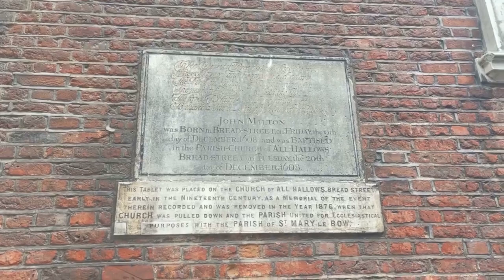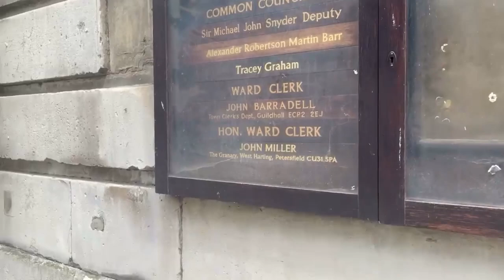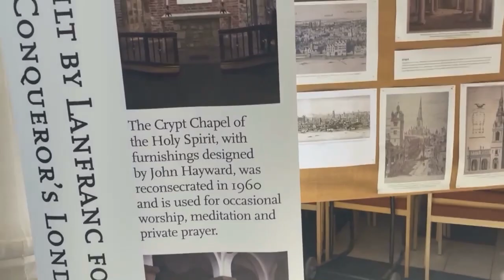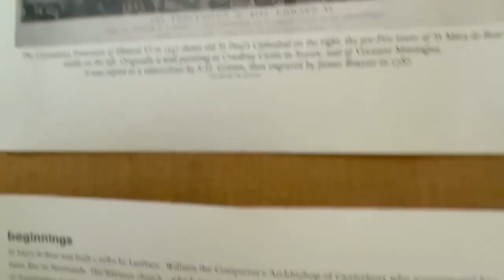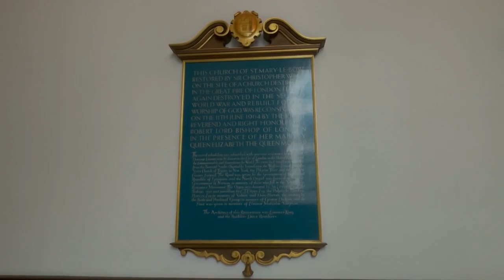chateau Dreams 6- Walled Garden Renovation, Trip 2 City of London & Man Friday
Welcome to our Chateau Dreams channel. This is our family vlog about life here in the deep south of France with all our animals and some lovely volonteers. We moved here from Wales during covid lockdown to a partly renovated Chateau in the Landes region. We love it here. Our vlogs cover the renovation of our Chateau and its park, life here in France, some French culture and activities and some sightseeing in our region of acquitaine. You'll meet a lot of friendly faces and I'll take around a bit into our life in general. The Castle is a private family home and is not a part of our work lives. There is a lot to do! The Chateau has c.53 rooms and some parts have not been touched since at least the 19th century. We have large cellars and a number of blocked in rooms under the Chateau that we haven't opened up yet. We started videoing the vlogs prior to moving in 2020 during covid as a way of keeping sane so some of the quality is poor from the early vlogs as I hadn't ever done it before and it wasn't until I started editing a month ago that I realised my mistakes!

This episode, number 6 starts with an interview with George, our original Man Friday who popped in to see us this week. I then have to make a work trip to the City of London so we take a look around there and in particular Bow Church which has been there since the time of WIlliam the Conqueror (11th Century) plus some other famous sites. We then take a look at some drone footage photos from September 202 which give an idea of the layout and also what it was like 6 weeks after our arrival (there was a vast amount to do!). Ross, Arnaud and Leon are then featured renovating and getting to grips with the walled garden which needed renovation and the installation of the chess board herb garden we have here.

We are lucky enough to have a number of volonteers who join us to help with the renovation and maintenance here. We have a facebook page and an instagram account all of which are listed on our channel description.

Best wishes,
Emma